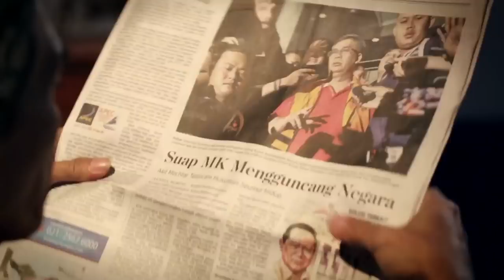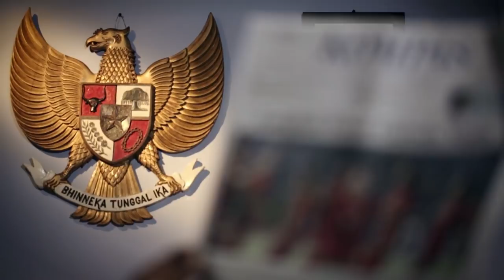Lukisan Pasir Indonesia Satu Kompas TV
Merupakan materi pengantar untuk diskusi acara Indonesia Baru yang telah tayang di Kompas TV 30 Oktober 2013 lalu. Indonesia Baru menandai peluncuran Indonesia Satu yang merupakan agenda Kompas TV untuk mengawal agenda politik tahun 2014.

Lukisan pasir ini menggambarkan Indonesia masih jauh dari cita-cita merdeka para pendirinya. Tiga persoalan utama ada di depan mata yakni korupsi yang merajalela serta kualitas sumber daya manusia Indonesia yang terbaca dari parameter akses pendidikan dan kesehatan yang masih rendah. Namun, Indonesia masih memiliki optimisme dan peluang besar untuk menjadi bangsa yang termasuk lima besar dunia pada tahun 2030 nanti.

Lukisan pasir dikerjakan sendiri oleh tim produksi Kompas TV dan pelukis pasir Fauzan mulai dari storyline, ide kreatif hingga posproduksinya. Selamat menikmati.